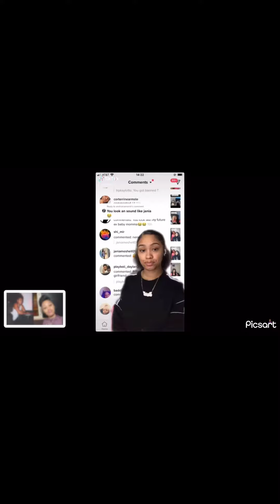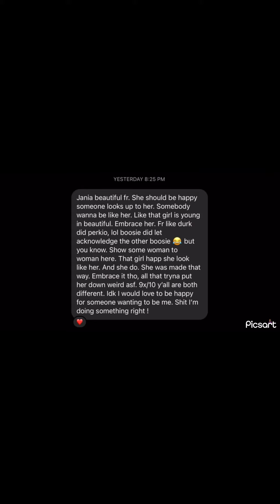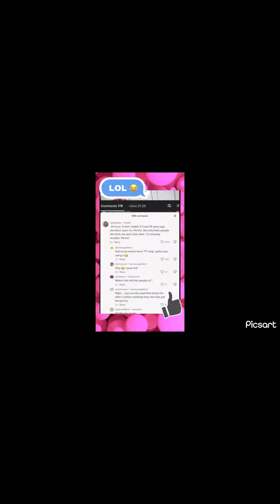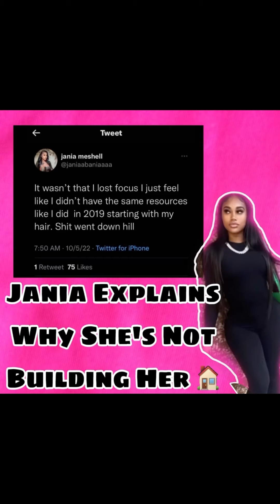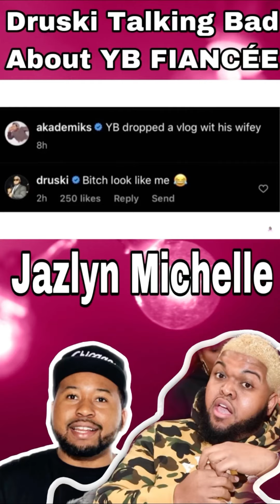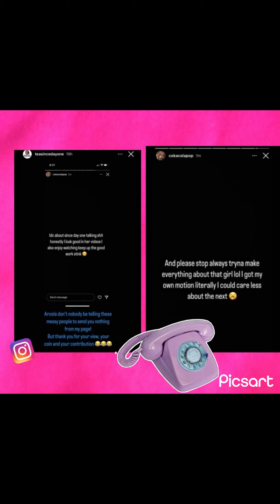NBA YOUNGBOY BM YAYA THROWS ROCKS AT HIS CAR - Money can't buy you this kind of fun!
youngboy lost motivesyoungboy nba top albumNba youngboy janiajania meshellmoney yayaMoney yaya and nba youngboynba youngboy gfnba youngboy jania meshellnba youngboy baby mama janianba youngboy topjania nba youngboyjania meshell nba youngboy#nbayoungboyquotes#nbayoungboyeditsnba youngboy baby mama jania meshellyoungboy never broke againNba youngboy rolls royce range rover really rich#slatthip hop music#kt